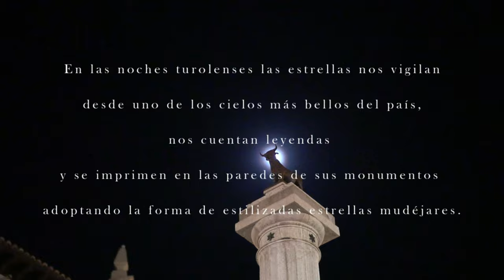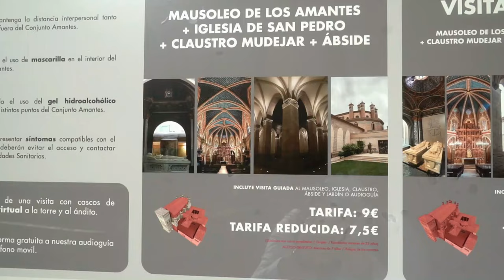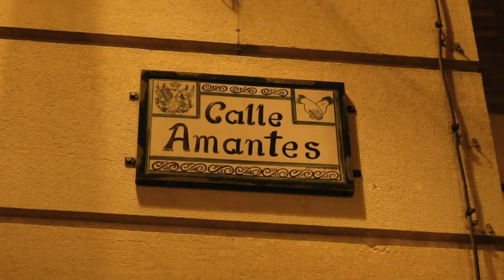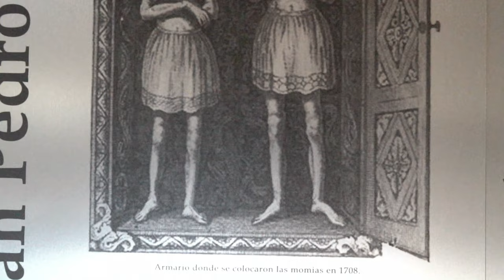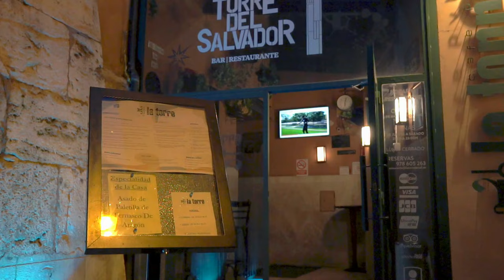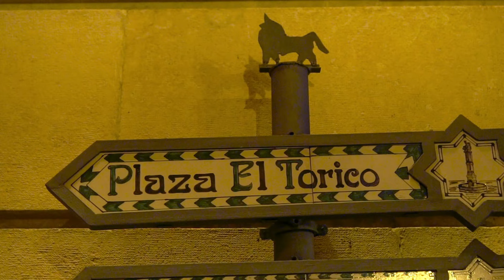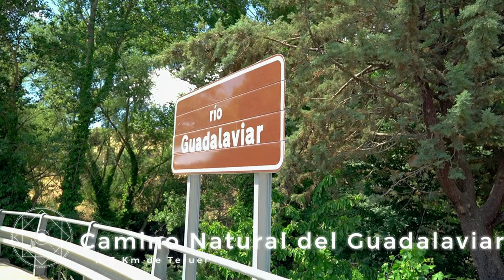¿Qué ver y hacer en Teruel capital (Aragón – España)? ⭐ Guía de la ciudad de las estrellas ⭐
Acompañadme a descubrir la capital de la provincia de Teruel: la bella ciudad mudéjar de Teruel, en Aragón (España). Una ciudad de 5 estrellas ⭐ ⭐ ⭐ ⭐ ⭐

⭐ Empezaremos con su espectacular patrimonio mudéjar de los siglos XIII y XIV: San Pedro, la catedral de Santa María de Mediavilla o las torres de San Martín y el Salvador. Patrimonio de la Humanidad de la UNESCO.
La evolución del mudéjar y su fusión con otros estilos arquitectónicos, como el modernismo, nos conduce a descubrir el neomudéjar que domina la estética de la ciudad, como el que se puede admirar en la Escalinata de la Estación.

⭐ ⭐ Teruel es también la cuna de una de las historias de amor más trágicas, conocidas e inspiradoras: Los amantes de Teruel. ¿Quieres conocer la historia de los amantes de Teruel y a las momias de los dos jóvenes del siglo XIII que inspiraron esta leyenda? Historia o leyenda, es la base sobre la que se cimenta una de las mayores recreaciones históricas del siglo XIII: Las bodas de Isabel de Segura (también llamada “Los medievales”).

⭐ ⭐ ⭐ Bajo las estrellas de Teruel encontramos las huellas de nuestros antepasados, desde los más arcaicos: grandes fósiles y pisadas de los gigantescos dinosaurios que poblaron estas tierras, en su parque de Dinópolis. Pinturas rupestres, ciudades íbera y celtíberas. Hasta las cicatrices de la Guerra Civil en numerosos vestigios que recuerdan uno de los frentes más terribles de la lucha que asoló el país: La Batalla de Teruel o las batallas por Teruel, el “Stalingrado español”.

⭐ ⭐ ⭐ ⭐ Pero Teruel es su gente, sus fiestas y alegría. Toros y vino. Son las vaquillas del ángel, las Bodas de Isabel de Segura, toros ensogados, tamboradas, Semana Santa, Todos los Santos, …elige tu favorita, o mejor aún ven a conocerlas todas.

⭐ ⭐ ⭐ ⭐ ⭐ Capital del jamón de Teruel (DO), no te faltarán lugares donde comer bien en la ciudad. Elige desde la opción más sencilla: tomar un vermuth, un vino o unas tapas hasta la opción de acceder a una mesa de postín. Aquí te recomiendo mis favoritos, aunque hay muchos más que merecen la pena.

👉 Si dispones de un poco más de tiempo pasea por la ciudad y sus alrededores, recorre la judería y puedes añadir a la visita otros elementos, según tus intereses: el Museo de Teruel (no dejes de admirar las vistas a la catedral desde su mirador), los aljibes medievales, los restos de la muralla medieval, el Museo de Arte Sacro y sus imponentes obras de ingeniería, como el acueducto de los arcos o el viaducto viejo.

👉 A pocos kilómetros encontrarás parajes tan fotogénicos como dispares por ejemplo el Cañón Rojo o el paseo por el Camino Natural de Guadalaviar.

Creo que hay razones más que de sobra para que vengas a conocer esta pequeña ciudad y sus patrimonios. Y cuando llegues, no dejes de levantar la vista y contemplar las estrellas sobre ti, en especial su espectacular cielo nocturno, que la postula como candidata a sede de la Agencia Espacial Europea:  De Teruel al Cielo (julio de 2022). Mucha suerte a los turolenses.

👉Contenidos:
00:00 Intro
02:40 La estrella del mudéjar
04:03 Conjunto mudéjar de San Pedro
04:57 La catedral mudéjar de Teruel.
06:57 El museo de arte sacro (MAS).
08:11 Torre mudéjar de San Martín.
09:02 Torre mudéjar del Salvador.
11:05 El modernismo en Teruel.
12:19 Los amantes de Teruel.
17:06 Huellas y vestigios del pasado: desde los dinosaurios a los nidos de ametralladora.
18:48 Las fiestas de Teruel.
21:02 Gastronomía turolense.
22:56 Otras visitas
23:38 Museo provincial de Teruel.
23:46 Aljibes medievales
24:04 Muralla y museo.
24:53 Acueducto de los arcos.
25:12 Viaducto viejo.
25:27 Cañón Rojo.
25:44 Camino Natural del Guadalaviar.

👉 Te recomiendo siempre consultar las páginas web oficiales para disponer de horarios, precios e información actualizada al 100%:

👉 Si buscas alojamiento en Teruel o alrededores, puedes chequear el siguiente enlace*:
👉 Espero que esta información te sea de ayuda a planificar tu próxima escapada por España.

👉 Algunas escenas que aparecen en el vídeo, pertenecen a vídeos promocionales de organizaciones turísticas recomendadas o CC.
El resto de las imágenes están filmadas y son propiedad de Cruz Gabaldón (Diario de una Vividora) y no pueden usarse sin consentimiento.

Esto significa que, si reservas tu alojamiento desde ahí, tú obtendrás las mismas condiciones que desde cualquier otro enlace, y yo puedo recibir algún beneficio. Gracias por tu comprensión y soporte.